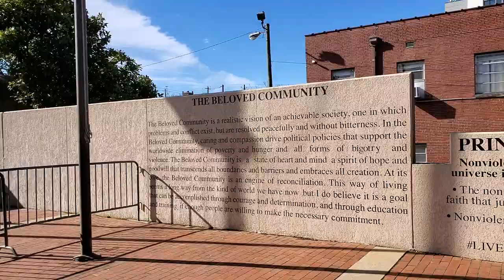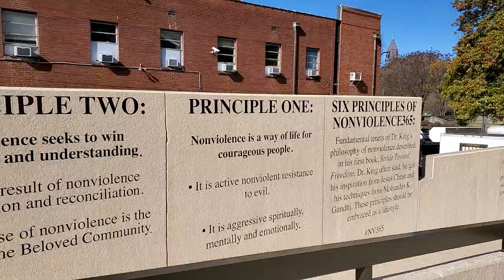Martin Luther King Jr National Historical Site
Celebrating the life and legacy of Dr. Martin Luther King, Jr

While hundreds of historic landmarks around the world are named for the legacy of Dr. Martin Luther King, Jr., the Martin Luther King, Jr. National Historical Park in Atlanta is unique in that it preserves the real places where Dr. King was born, lived, worked, and is buried. Here, more than 700,000 local, national, and international visitors each year are captivated by the man, his ideals and courage, and this place.